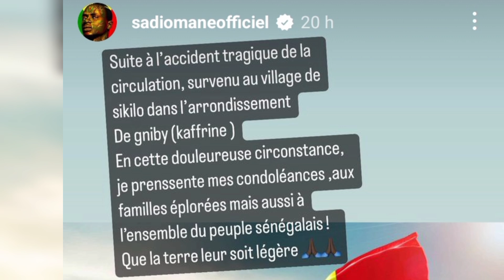Accident Kaffrine :Sadio MANÉ réagit ...